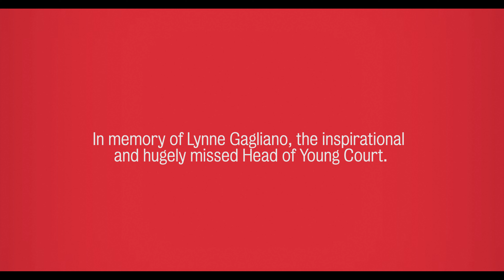Open Court 2016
For Open Court 2016 we handed over the keys to our building to our youth board, young writers and a group of National Youth Theatre actors, all aged 15–24.